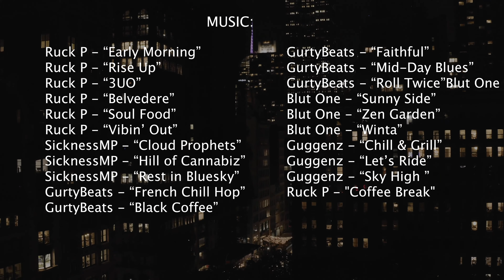Midtown Manhattan - 1 hour amazing drone video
so you can create amazing videos like this.

1 hour of amazing drone video of midtown Manhattan.